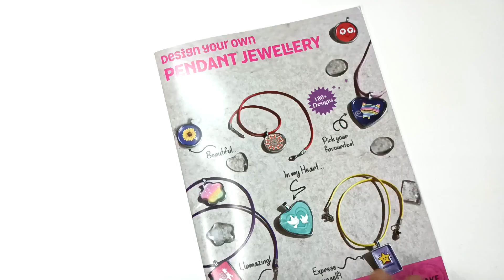Chalk and Chuckles Design your own Pendant Necklace (Instructional Video)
Making your own jewelry is fun and easy with this all-in-one art and craft kit. Create 8 Cool stylish, Fashion Necklaces to wear and share with this craft set.
Engaging Mess Free activity for younger and teen girls. Choose from over 180+ images (Unicorn, fairy, princess, mermaid, animals, letters, flowers, Christmas, slogans, landscapes and more) to design 8 cute chains.
Age: 7 year and up